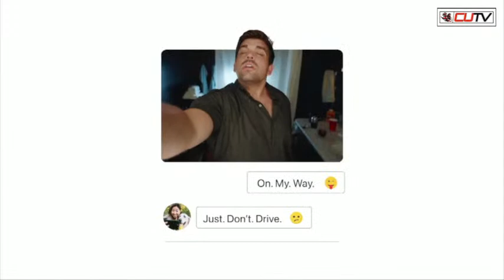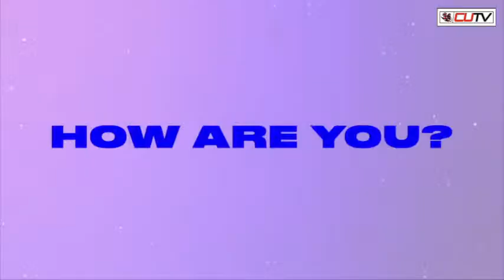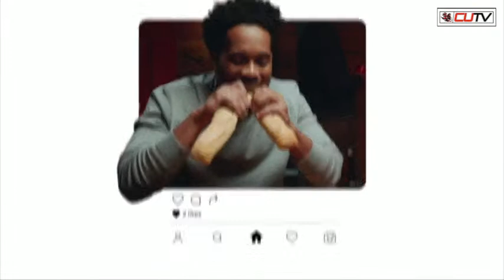CALIFORNIA (PA) VS EAST STROUDSBURG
THE VULCANS HOST THE WARRIORS ON SENIOR DAY